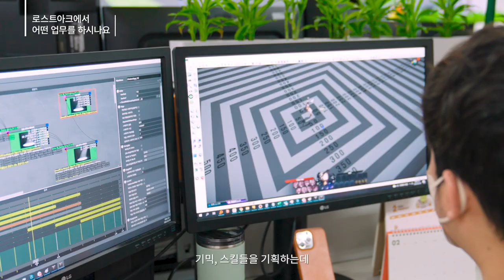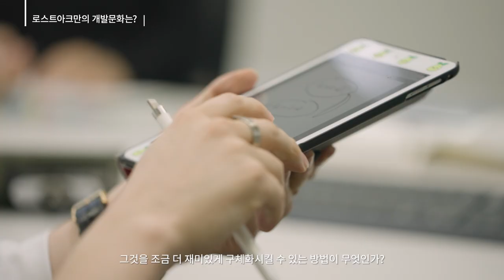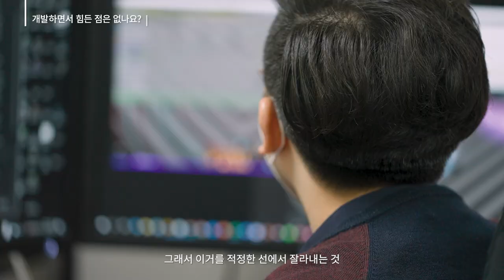2022년 스마일게이트 게임개발자 대규모 공개 채용 직원 인터뷰 - 로스트아크를 만드는 사람들의 이야기 (기획편)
글로벌 IP 명가 스마일게이트가 미래 비전을 공유하고 함께 성장할 인재를 모집하기 위한 대규모 공개 채용을 진행합니다. 스마일게이트 각 법인을 대표하는 직원 분들의 생생한 목소리를 전합니다.

00:00 직원 소개
00:27 로스트아크에서 어떤 업무를 하시나요?
01:12 로스트아크의 개발문화는?
02:18 개발하면서 힘든 점은 없나요?
02:54 로스트아크는 당신에게 어떤 의미인가요?
03:57 로스트아크, 이런 분들이 오시면 좋아요